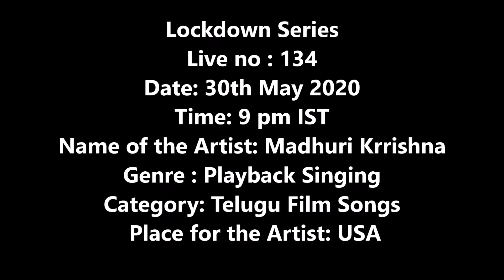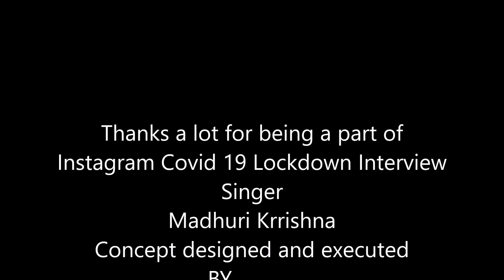Madhuri Krishna Live 134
The Covid 19 got the whole world to a standstill. I started Instagram live interviews with various artists who include Singers, Dancers, Instrumentalists and other art forms. The interviews are free flowing not intended to hurt anyone or disrespect anyone. This was for fun and it was for break the jinx of normal routine interviews.  This was to ensure entertainment for the people sitting in the comfort of their homes and seeing various programs with their favourite artists.
Lockdown Series
Live no : 134
Date: 30th May 2020
Time: 9 pm IST
Name of the Artist: Madhuri Krrishna
Genre : Playback Singing
Category: Telugu Film Songs
 Place for the Artist: USA